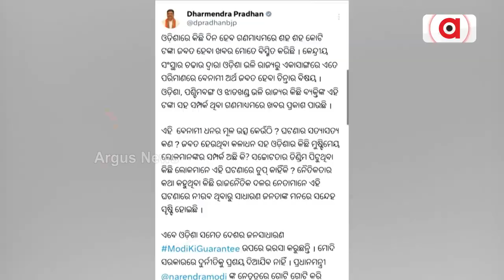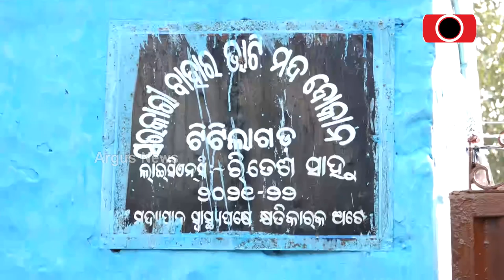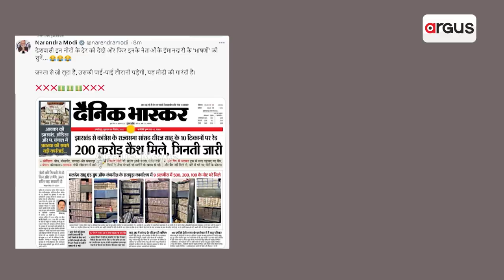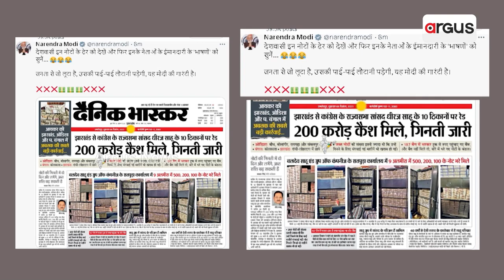A Team Came From Hyderabad On The 5th Day To Count The Money || Dharmendra Pradhan || Crime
A Team Came From Hyderabad On The 5th Day To Count The Money.

ଚତୁର୍ଥ ଦିନରେ ପହଞ୍ଚିଲା ଟଙ୍କା ଗଣା || IT Raid on Liquor Traders || Dharmendra Pradhan.